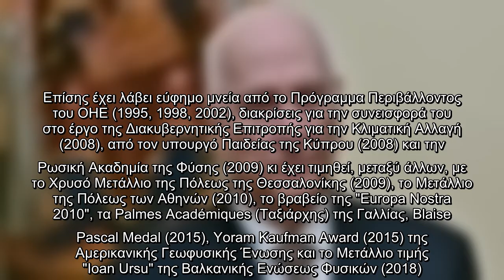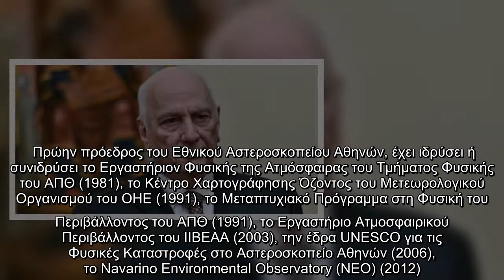Γενικός γραμματέας της Ακαδημίας Αθηνών εξελέγη ο Χρήστος Ζερεφός | ΕΛΛΑΔΑ | iefimerida.gr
Η Ολομέλεια της Ακαδημίας Αθηνών εξέλεξε την Πέμπτη τον ακαδημαϊκό Χρήστο Ζερεφό γενικό γραμματέα της Ακαδημίας Αθηνών για την προσεχή πενταετία.    Ο Χρήστος Ζερεφός γεννήθηκε στο Κάιρο το 1943. Είναι τακτικό μέλος της Ακαδημίας Αθηνών από το 2007 στην έδρα της Μετεωρολογίας-Κλιματολογίας και από το 2019 γραμματεύς επί των πρακτικών της Ακαδημίας. Σπούδασε Φυσική και Μετεωρολογία στο Πανεπιστήμιο Αθηνών και σε Ερευνητικά Κέντρα στις ΗΠΑ. Διετέλεσε καθηγητής της Φυσικής της Ατμόσφαιρας στα Πανεπιστήμια Θεσσαλονίκης και Αθηνών, επισκέπτης καθηγητής στα Πανεπιστήμια Βοστώνης, Minnesota και Oslo.   Είναι μέλος της Academia Europaea, της Νορβηγικής και της Ρωσικής Ακαδημίας της Φύσης και άλλων Ακαδημιών, Εταίρος του Institute of Physics (Ηνωμένο Βασίλειο) και ισόβιο μέλος της Αμερικανικής Γεωφυσικής Ενώσεως (Αριστείο του Ειδήμονος Κριτή, 1998). Είναι επίτιμος διδάκτωρ Φυσικής του Πανεπιστημίου Πατρών (2016) και επίτιμος καθηγητής του Τμήματος Φυσικής του ΑΠΘ (2018).   Έχει τιμηθεί με τα  ...